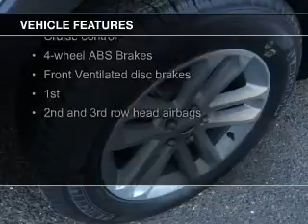2015 Ford Explorer - Red Bank NJ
Phone:
Year: 2015
Make: Ford
Model: Explorer
Trim:
Engine: 3.5 liter 6 cylinder 24 valve
Transmission: 6-Speed Automatic
Color: Ingot Silver Metallic
Mileage: 5
Address:
700 Shrewsbury Ave.